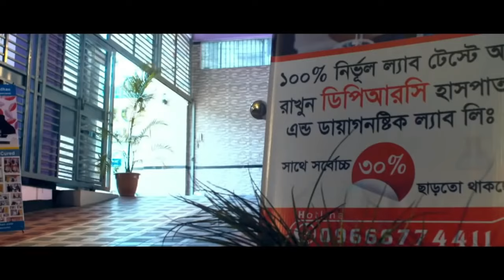আলহামদুলিল্লাহ্ কোমর ব্যথার রোগী সুস্থ হয়ে বাড়ি ফিরে যাচ্ছে | back pain |Knee pain | PLID | AVN, OA